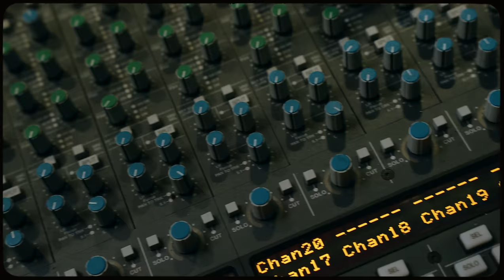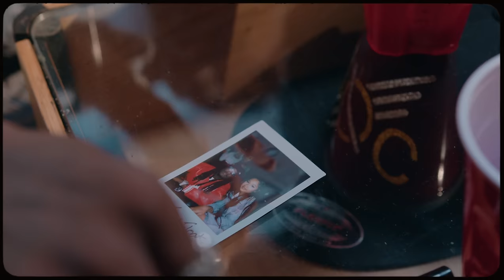K CAMP - Spin The Block (Official Music Video)